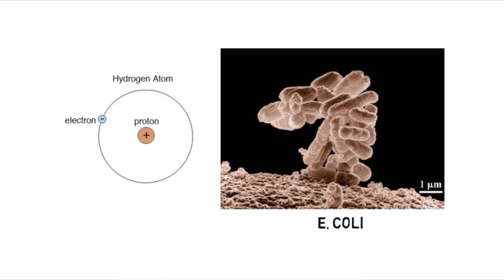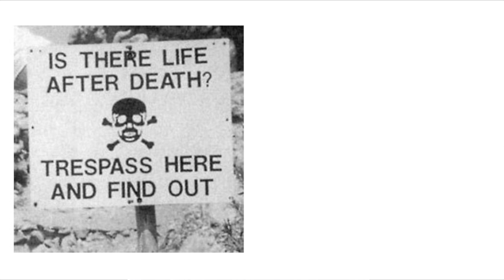Science of Game of Thrones